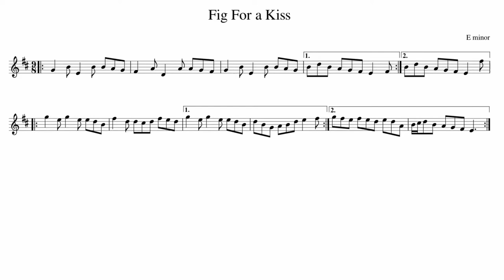Fig for a Kiss Fiddle Play Along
If you enjoy these videos and are looking to see more I would love your support